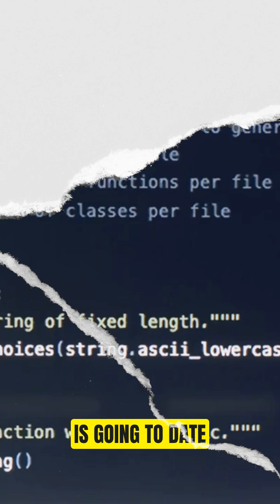AI Developer Tools Good Enough to Change an Emacs User?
$100M ARR in 8 months. Lovable did it in 12. These AI coding tools are growing 20-30x faster than traditional startups—and they just converted a 30-year Emacs loyalist...

**The fastest unicorns in history aren't in crypto or social media—they're AI coding assistants.**

Lovable: 8 months to $100M ARR.
Cursor: 12 months to $100M ARR.

To put that in perspective, that's 20-30x faster than traditional SaaS companies. These tools became billion-dollar companies faster than most startups raise a Series A.

But here's what makes this even more remarkable...

Stephen Barr has been coding since he was 14 years old. Throughout his entire career—decades of software development—he's been an Emacs loyalist. Eclipse? Tried it. Back to Emacs. Every new IDE that promised to be better? Nope. Always back to Emacs.

Then Cursor arrived.

For the first time in his career, Stephen found a tool valuable enough to overcome years of muscle memory, personal workflow optimization, and developer inertia. That's not just a good product—that's a paradigm shift.

When you can convert developers who've spent 30+ years perfecting their toolkit, you're not just building features. You're fundamentally changing how software gets made.

The AI-first revolution isn't coming. It's already here, and it's moving faster than anyone predicted.

Hear more about the explosion of AI dev tools, what it means for valuations, and why experienced developers are finally ready to change their ways.